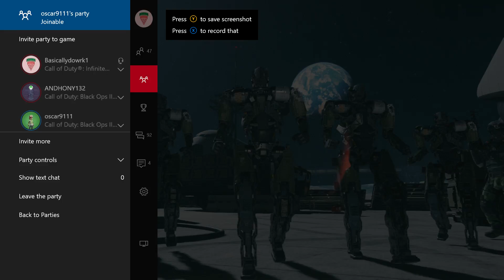Playing Infinite Warfare Beta first time Gameplay xbox one